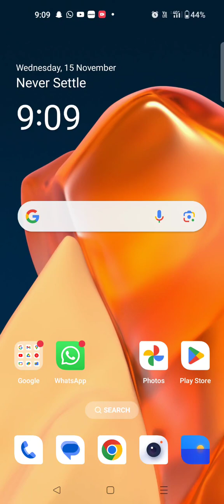King of Gaming#1#Zombie Catcher#Arihant Mayur